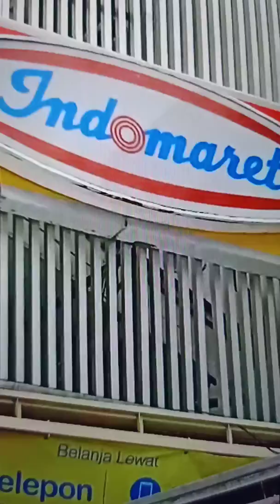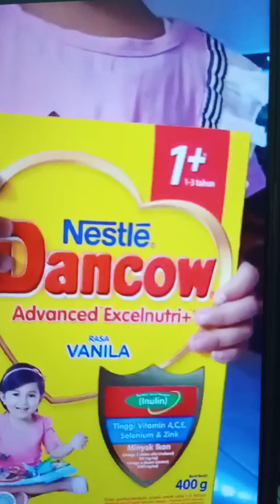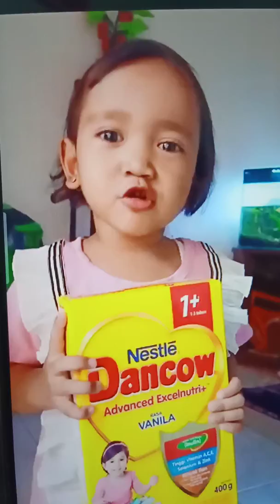BOCAH 3 Tahun beraksi.